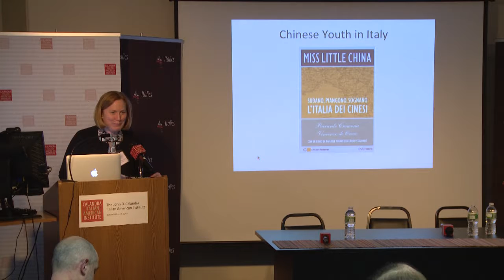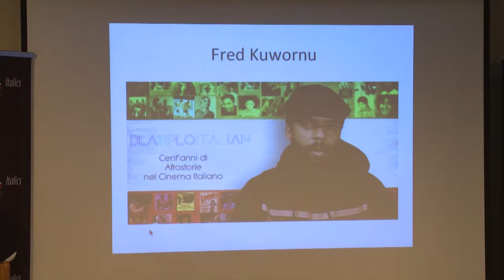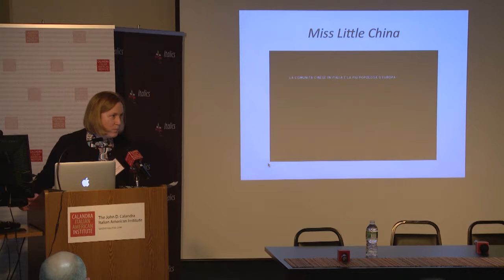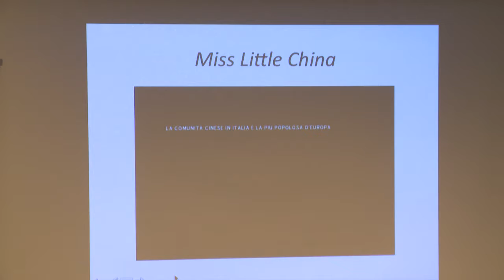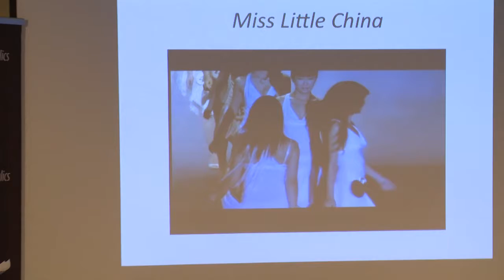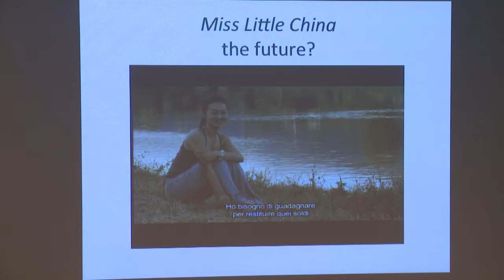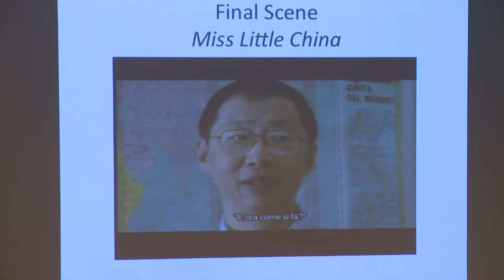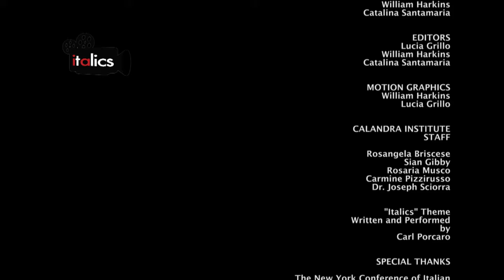Bambini Ragazzi - Film and Literature in Italy - 04-24-15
Film and Literature in Italy
Chair: PETER VELLON, Queens College, CUNY
The Children Are Watching us: Youngsters and Parents in Italian Neorealist Cinema, FRANK P. TOMASULO, Pace University
Internal Journeys from Childhood to Adulthood in Elena Ferrante’s Novels, FRED MISURELLA, East Stroudsburgh University
Chinese Youth in Contemporary Italian Cinema, MARY ANN MCDONALD CAROLAN, Fairfield University